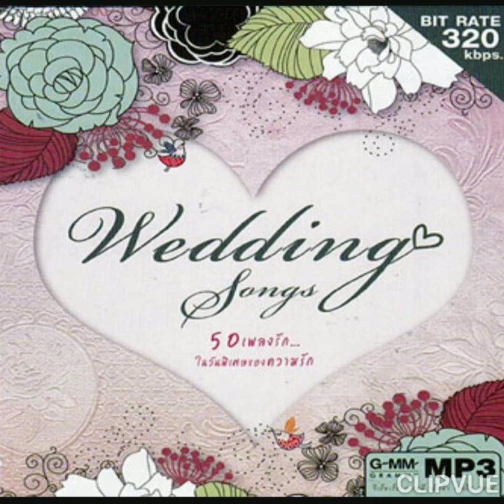02. หากันจนเจอ - กบ ทรงสิทธิ์ รุ่งนพคุณศรี กบ เสาวนิตย์ นวพันธ์ ALBUM WEDDING SONGS